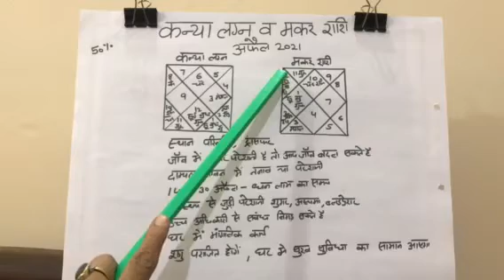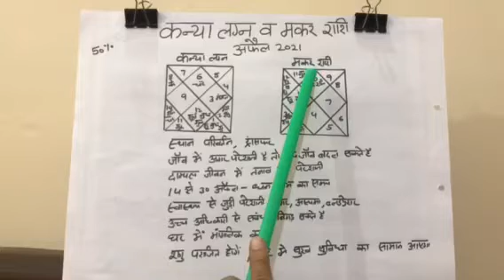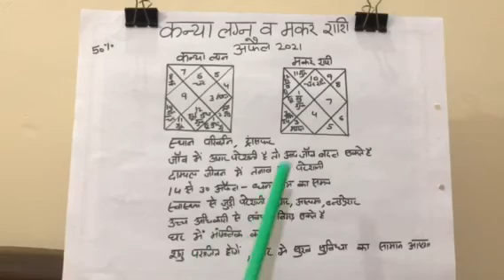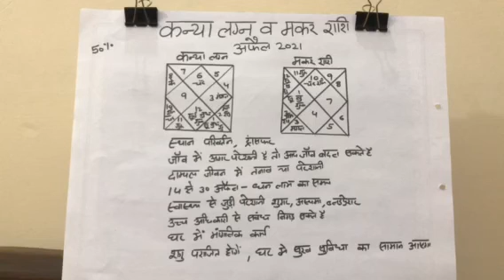कन्या लग्न व मकर राशि के लिये april 2021 का राशि फल#